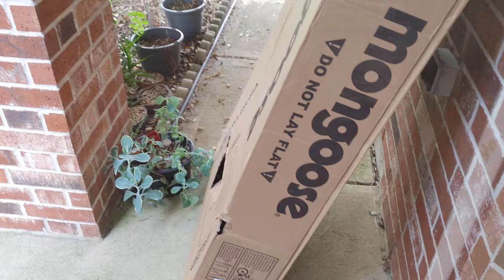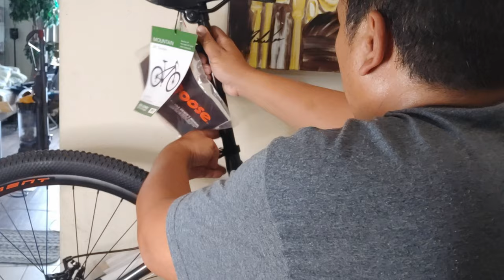UNBOX AND TEST TAYO NG MONGOOSE DURHAM 29ER MTB